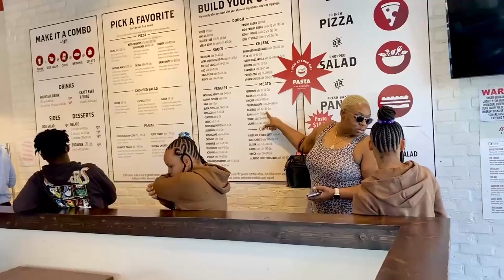Atlanta Vegan Food Tour Episode 4: Your Pie Pizza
Did you expect Pizza on this tour because I didn’t. Today’s Vegan Food Tour takes me to a restaurant with vegan friendly options. Watch as I walk through creating my vegan pizza.

Welcome to the Horatio Jay YouTube Channel!

This channel is an extension of who I am as a person, Christian, Creative, & CEO. You can expect to see all aspects of my personality on this channel whether it's in a Vlog, Unboxing, or Music Challenge. I look forward to meeting you in the comments and creating more content for you to enjoy.